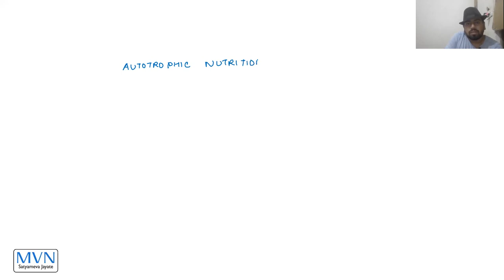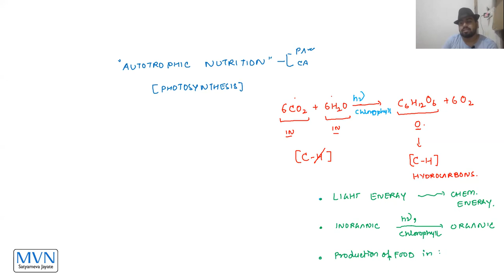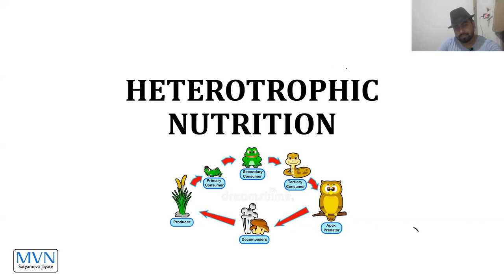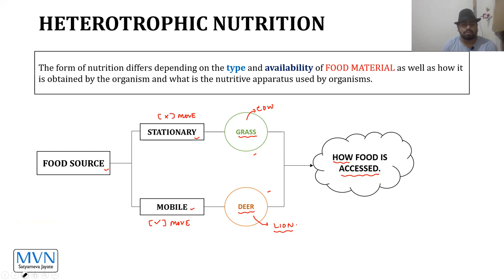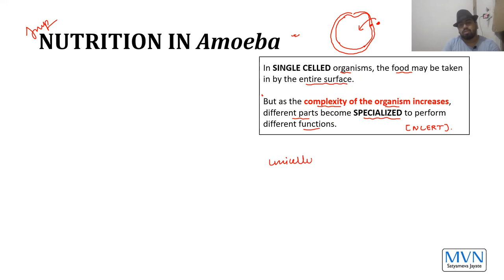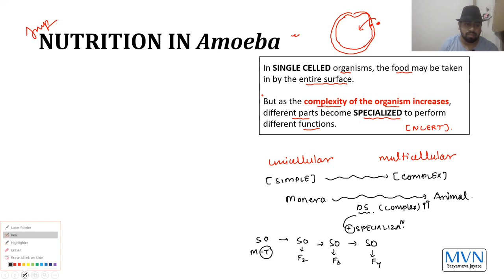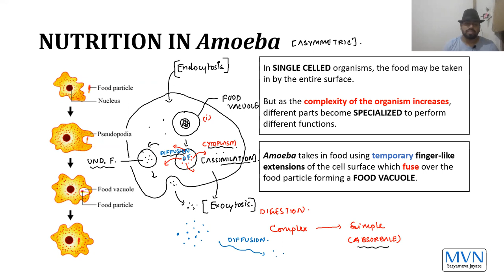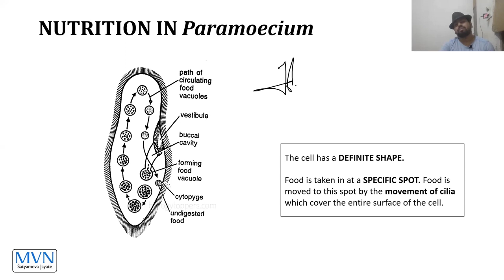LECTURE-3 | NUTRITION in Amoeba and Paramoecium | CLASS-X | CBSE | TOTAL CONCEPTS.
SECTIONS OF VIDEO:

00:00 - 09:08 - [DOUBT] LIGHT REACTION & DARK REACTIONS

09:09 - 16:55 - HETEROTROPHIC NUTRITION [INTRO (NCERT)]

16:55 - 28:22 - NUTRITION IN Amoeba

28:22 - 32:33 - NUTRITION IN Paramecium